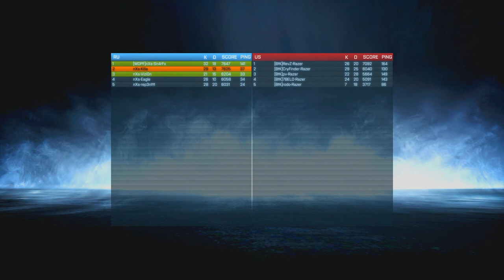Nexus.FORCE | CEVO BombGeek Invasion 5v5 | nXs vs. BtK Rnd 1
Battlefield 3 | LevelBF Barebones 5v5 | Nexus Gaming vs. Blitzkriegers | Map: Seine Crossing | Perspective: nXs.Killa